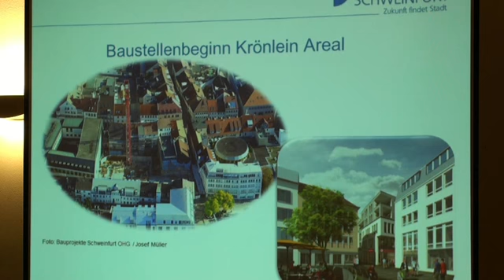Neue Mitarbeiterinnen und Mitarbeiter der Stadt Schweinfurt 2017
Einmal jährlich empfängt Oberbürgermeister Sebastian Remelé die neuen Mitarbeiterinnen und Mitarbeiter.